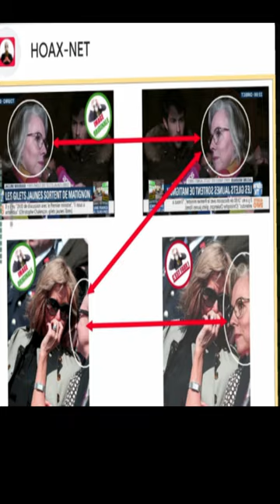FACT-CHECKING sur JACLINE MOURAUD